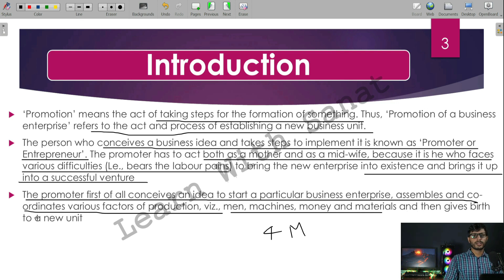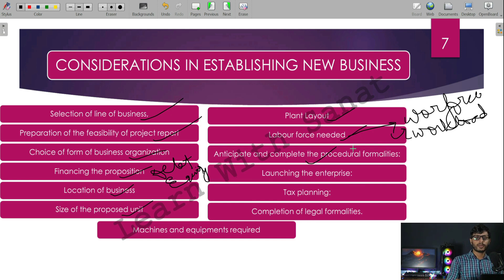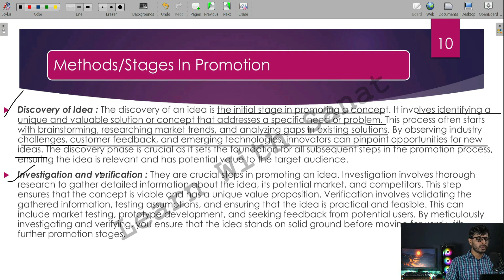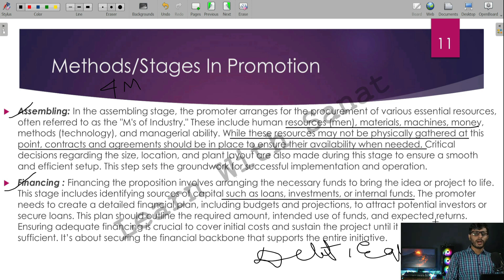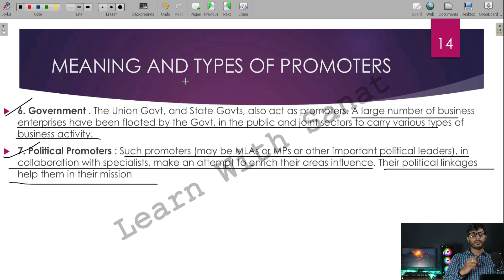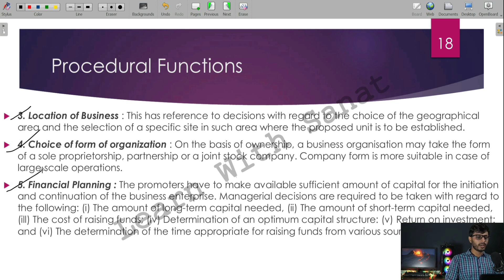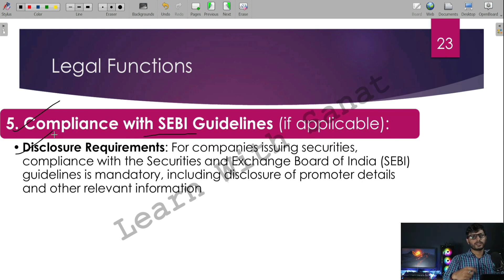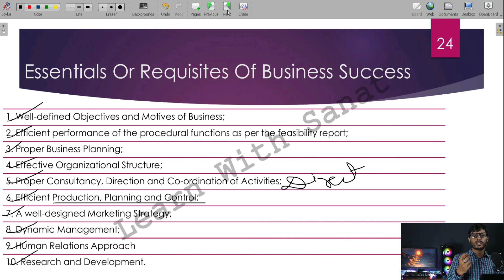Promotion Of Business | Complete Lecture | Business Organization | B.com (Hons) CA | CMA | BBA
We here post lectures related to various professional courses such as CA/CMA/CS and
also of regular courses such as B.Com/BBA/M.Com/LLB.

b.com classes,b.com law class,ca foundation law classes,cma foundation law classes,ca foundation economics classes,cma foundation economics classes,bba law class,
bba economics class,12th business studies,11th business studies,11th economics classes